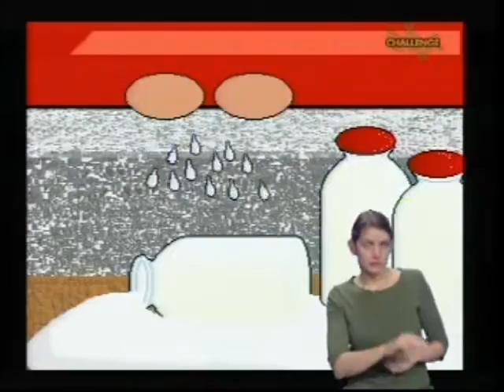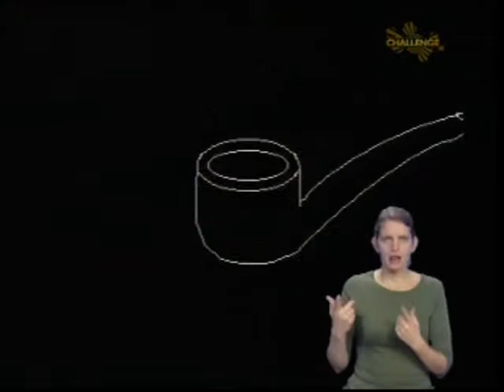Family Catchphrase 1994 (4)